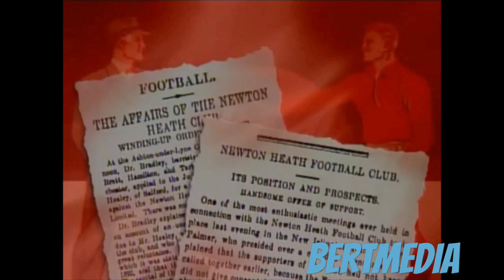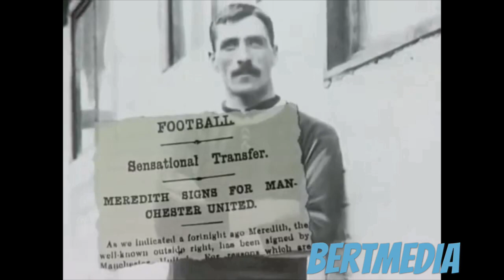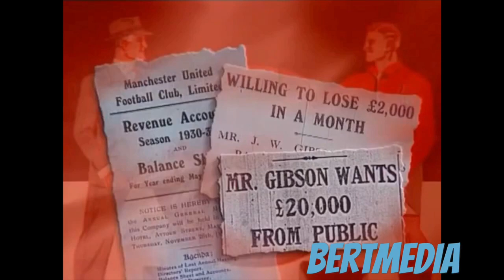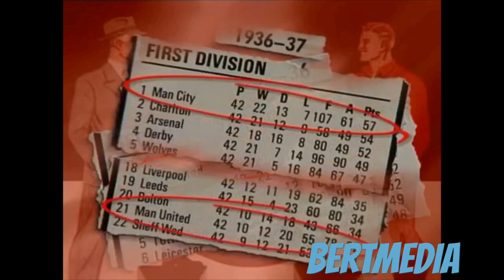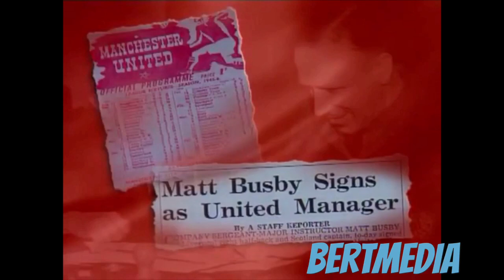Manchester United -History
Every bored by endless tales of ‘the United Way’?
Or been accused of ‘buying success’ with the help of a rich ‘suger-daddy’? ...The United Way - Buying Success Since 1902